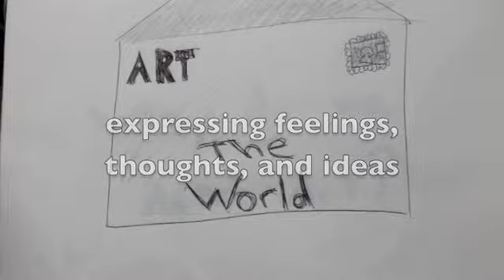Teaching philosophy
Artwork and video made by Benjamin Marzari